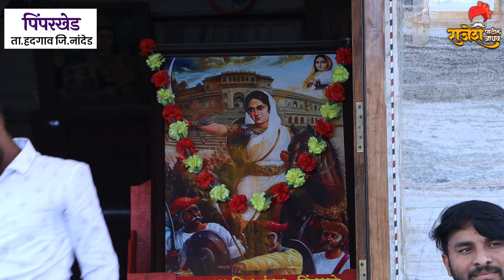तुला पाहुनी आनंद वाटे||shidheswar sangit sanch alegav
कोणत्या प्रकारच्या व्हिडियोच्या शूटिंग साठी आम्हाला संपर्क कर ||संपूर्ण सप्ताह च्या शूटिंग साठी आम्हाला संपर्क करा||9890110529 तुमच्या कड़े काही व्हिडिओ किंवा किर्तन असेल तर आम्हाला खालील इमेल वर पाठवू शकता ||आपल्या जवळ कविताा||कॉमेडी विडीओस||ऑडिओ किंवा व्हिडिओ गाणी असल्यास||आम्हाला पाठवा आम्ही तो Audio/Video आमच्या YouTube Channel वर सहर्ष प्रदर्शित करू Mo||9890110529
  @Jhakkas_marathi12 @मराठी_मनोरंजन @झकास_मनोरंजन @RajeshpatiljadhavPangrikar @rajshrimarathi